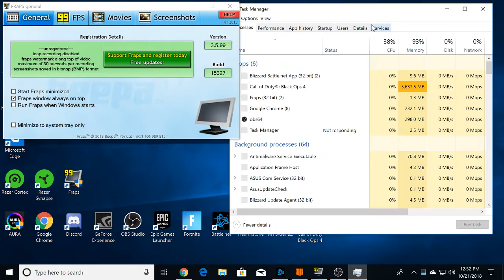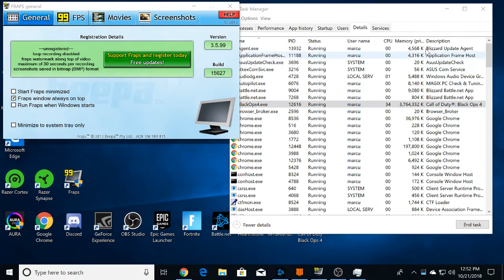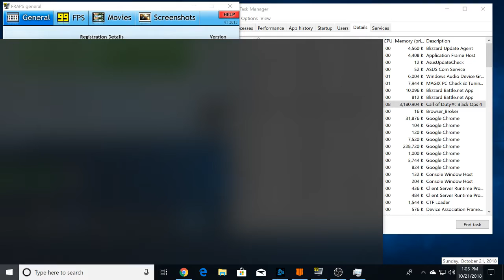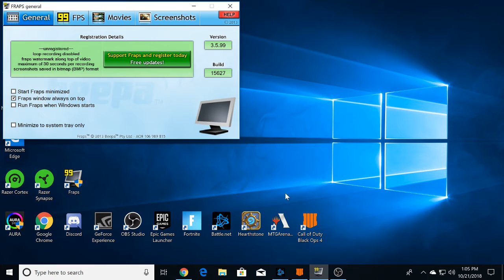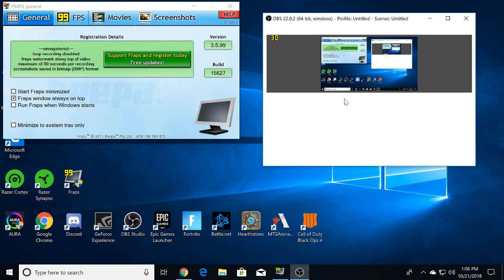Marcus Bevel, Call of Duty Black Ops 4!!!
HELLoOOoOOo!!

This is Our race to Master Prestige

In today's stream I'll be playing Black Ops 4 , So sit back and enjoy the content!

this is a link for Battle.net and where I purchased Black Ops 4.

I want to ask for my subscribers help, to reach my goal for this channel by the end of 2018 I would like to get 100 subscribers. So please help me reach my goal by sharing the videos and living a thumbs up (like) on them. THANK YOU ALL IN ADVANCE!